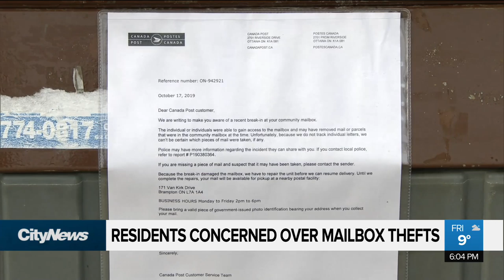Residents concerned about mailbox thefts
Residents of a Brampton neighbourhood are concerned after their community mailbox was broken into.